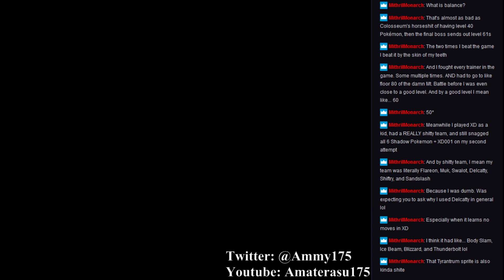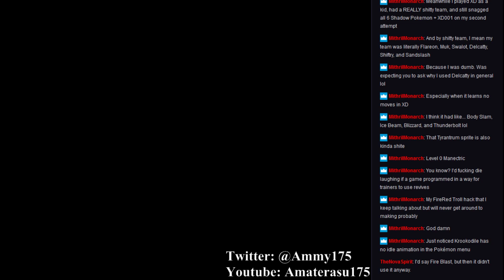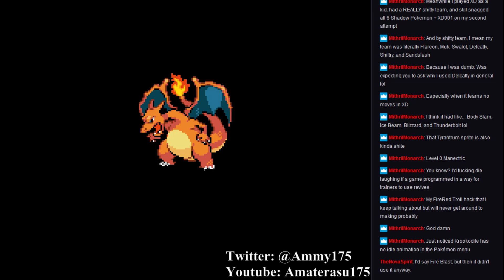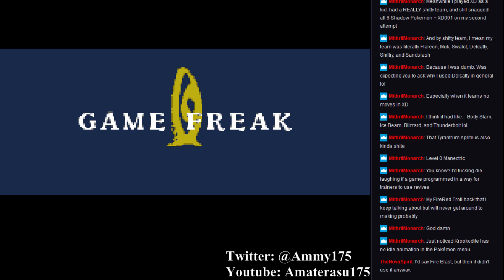Pokemon Omega Red: Part 23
We fight the Elite Four and Champion once again, in the rematches against them!